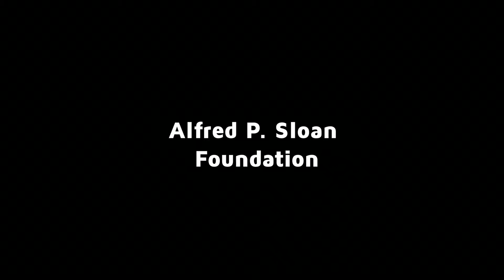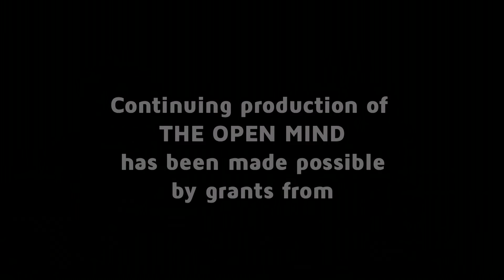The Open Mind: Incubators of Hate - Jonathan Greenblatt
Jonathan Greenblatt, CEO of the Anti-Defamation League, talks about how social media are enabling bigotry.

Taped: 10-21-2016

OPEN16040